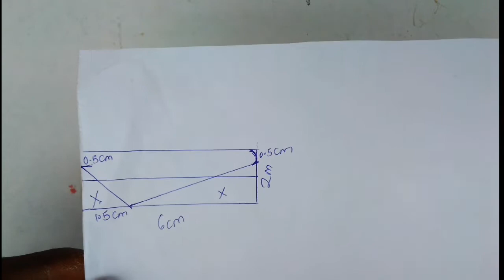How to make a powerful Drone propeller from Coca - Cola can || metal Drone propeller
learn how to make a powerful Drone Propeller from used Coca - Cola cans.
do recycle these cans and don't throw them away as waste 👌

Music